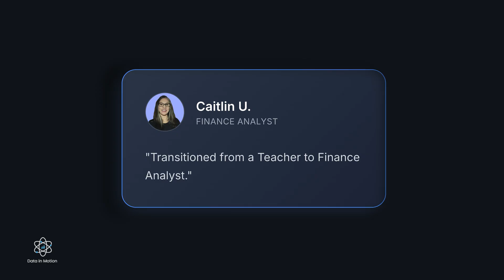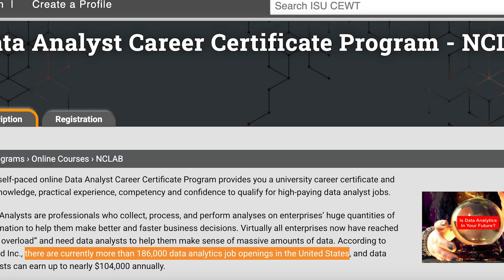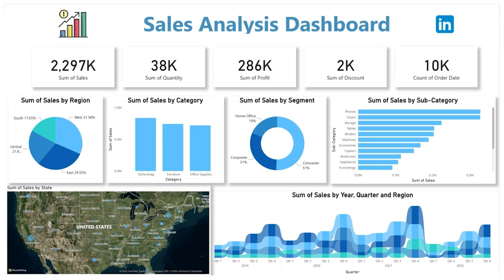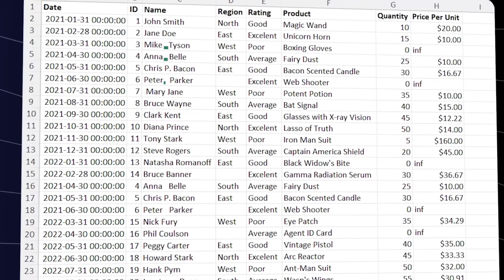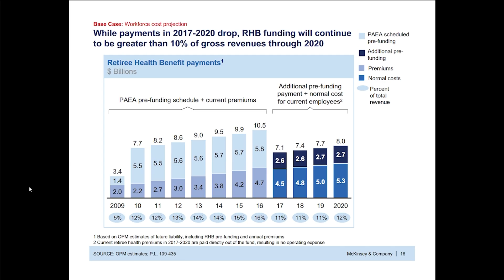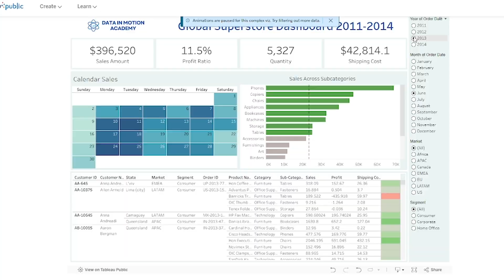Nobody Is Hiring Data Analysts In 2026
Work with me to land your first job in data analytics

The data analyst job market is shifting fast and by 2026, the old way of doing analytics won’t be enough to get hired. In this video, I’ll break down what’s really happening, why companies are pulling back, and the new skills you need to stay employable.

I’m a self taught data scientist and founder of Data in Motion, a global community of over 55,000 aspiring and hired analysts. 4 years ago, I was making $8/hour in a warehouse.

Now, I help career changers land real jobs at companies like Roku, Microsoft, phData, University of Texas at Austin, R+L Global Logistics, and more.